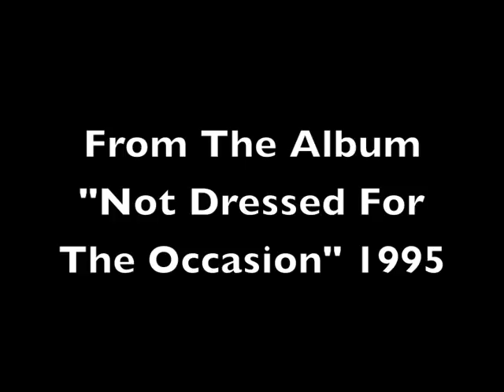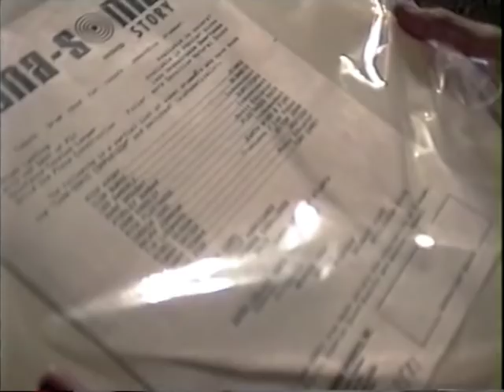When Nigel Played On My Album (w Dee Murray)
This is the recording session when Nigel Olsson played on my first album. This was the last song Nigel and Dee Murray appeared on a song together. If you want to hear the complete story of my work with Dee and Nigel check out this video